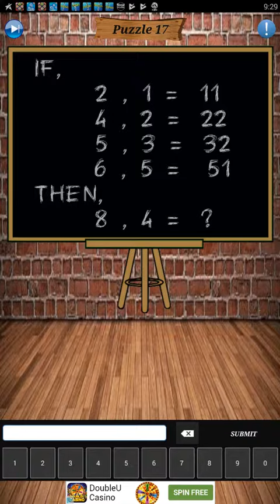Math Puzzles Level 11 12 13 14 15 16 17 18 19 20